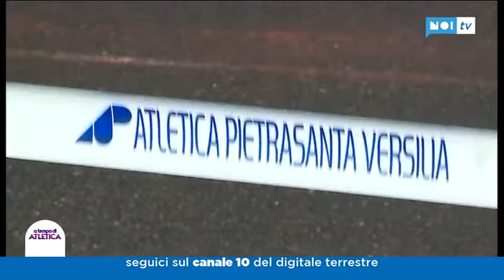A Tempo di Atletica / ospite Andrea Lanfri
ATLETICA - Ospite della 25esima puntata stagionale il pluricampione italiano paralimpico Andrea Lanfri. In studio anche il tecnico Ruggero Viacava e gli atleti categoria Ragazzi dell'Atletica Pietrasanta Versilia.---

NoiTv